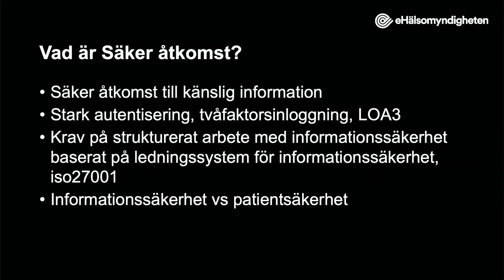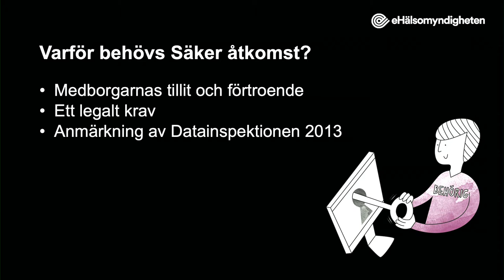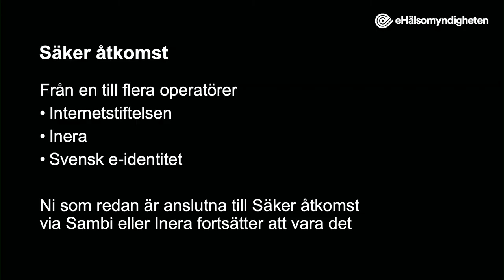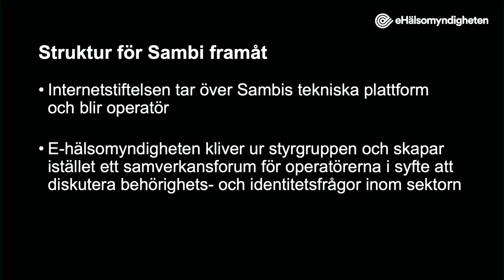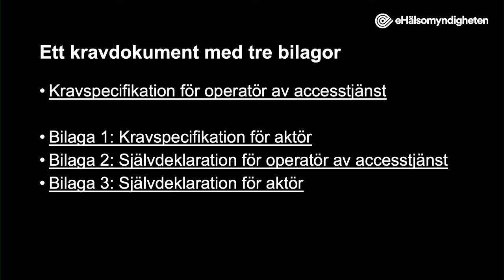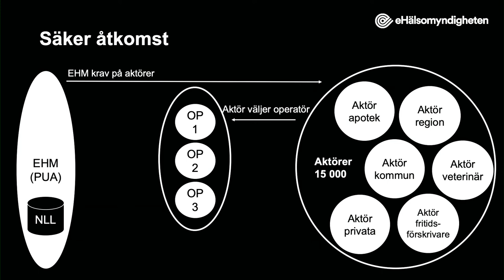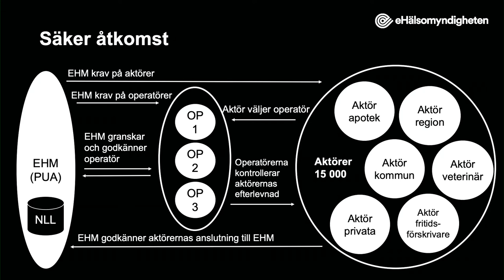Sektorns säkerhetsarbete | Samverkan för utveckling inom vård och omsorg | Internetdagarna 2019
Vilka är E-hälsomyndighetens krav på säkerhet för sektorn?

Kristina Fridensköld
Chef för avdelningen Digitalisering, E-hälsomyndigheten
Kristina Fridensköld arbetar som chef för avdelningen Digitalisering på E-hälsomyndigheten. Hon leder bland annat arbetet med utveckling, förvaltning och drift av myndighetens e-tjänster.

Stephen Dorch
Säkerhetsskyddschef, E-hälsomyndigheten
Stephen Dorch arbetar som säkerhetsskyddschef på E-hälsomyndighetens stab.